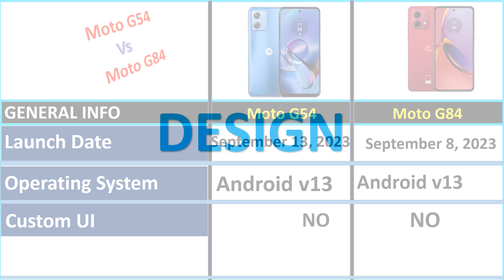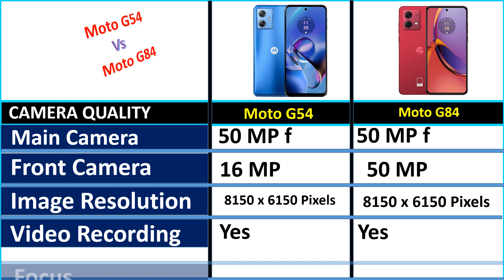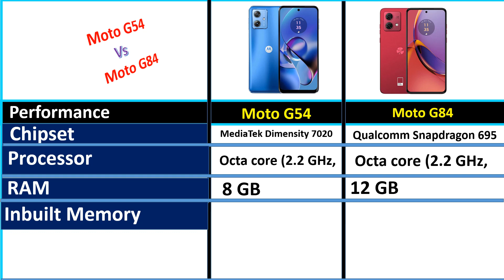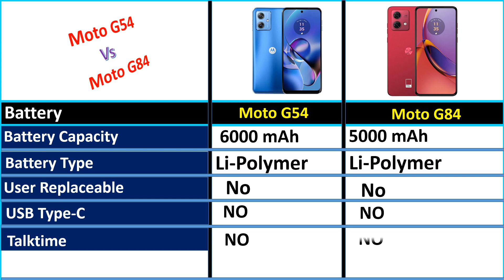Moto G54 5G Vs Moto G84 5G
owners.